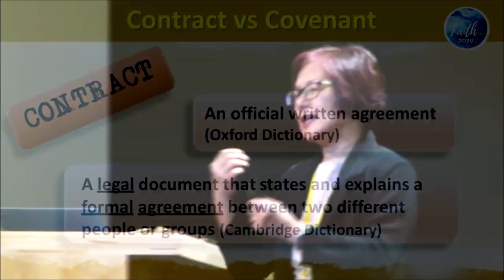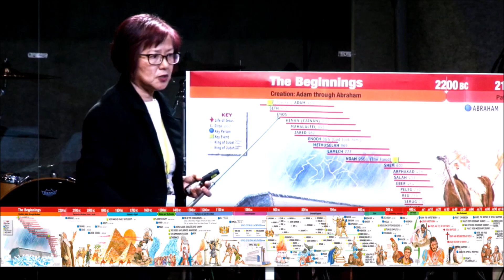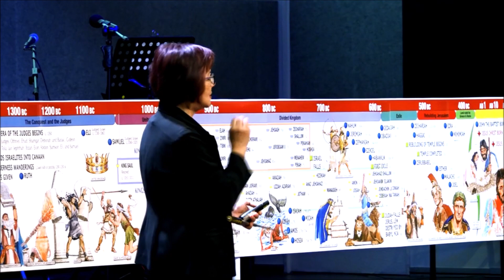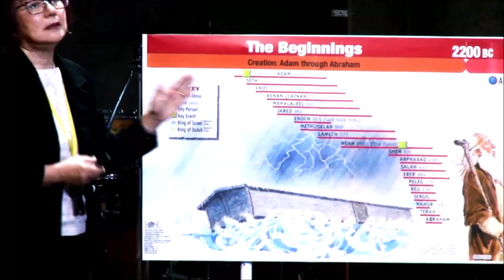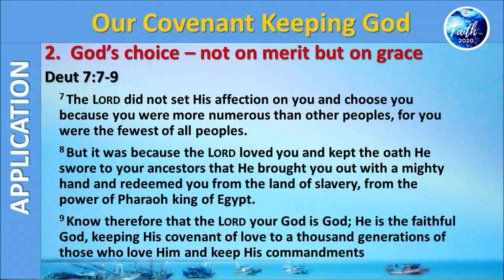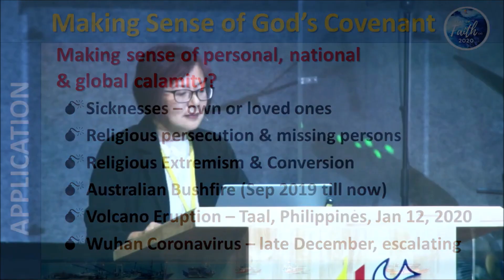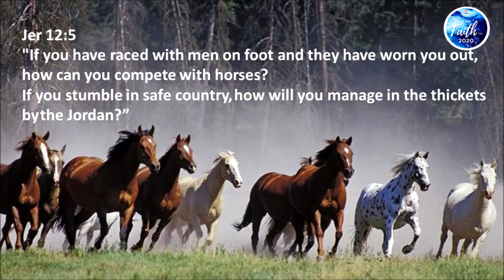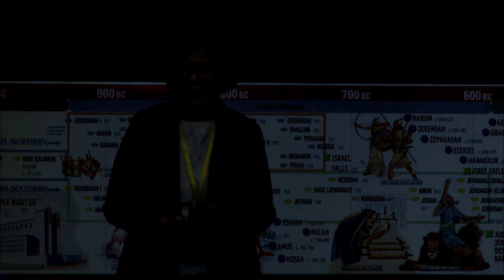Our Covenant Keeping God 2 Feb2020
SSMC 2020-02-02 Sermon on Covenants of the Bible